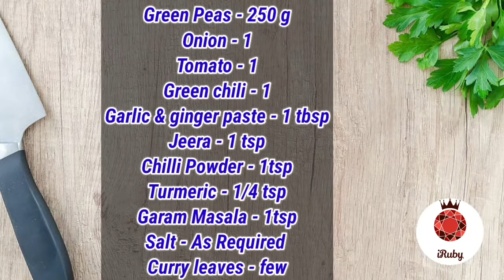Green Peas Gravy | Pachai Pattani Gravy |Pachai pattani receipe for chapathi |How to cook Green peas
Pachai patani kurma or How to cook pachai pattani for chapathi is a seasonal food and have many health benefits.